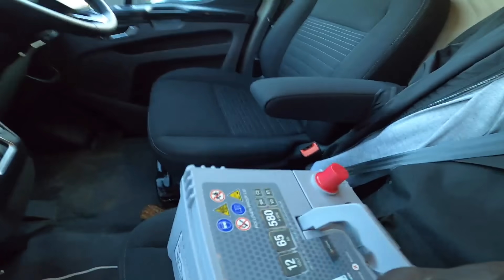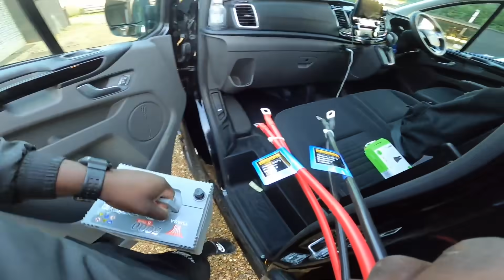I *BROKE* MY EK9 ROTEX SUPERCHARGED 😢😔😢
Yo Guys!

LESS TALK MORE ACTION